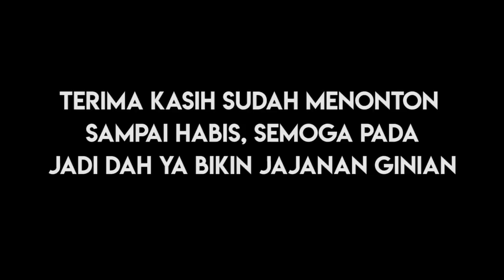Cara Membuat Jajanan Ayam ayaman jaman 90an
Ini adalah Resep atau tata cara membuat ayam ayaman versi anak 90an.

Jaman dulu di SD gue ada jajanan ayam ayaman yang terbuat dari terigu. murah banget. 50 rupiah sekeping dulu tuh. asli itu abangnya jago amat dah gorengnya.

Dan tiada hari tanpa minum gorengan ayam ayaman ini beserta Teh sosro isi ulang.

EDYAN!

yuk lanjut nonton!

Yang enak ya jelas enak.!

Facebook  : Muhammad Noer Hidayat Goban

Terima Kasih.

WOFF!